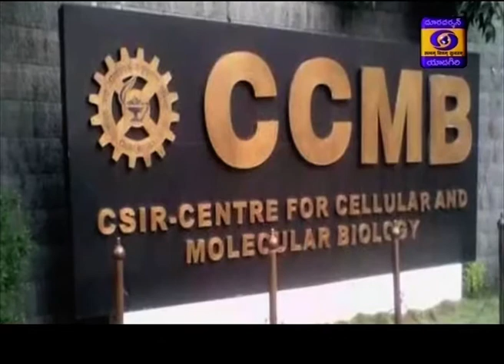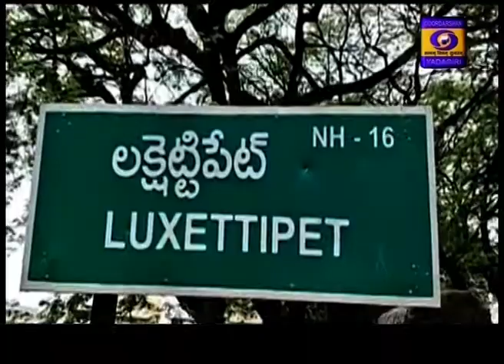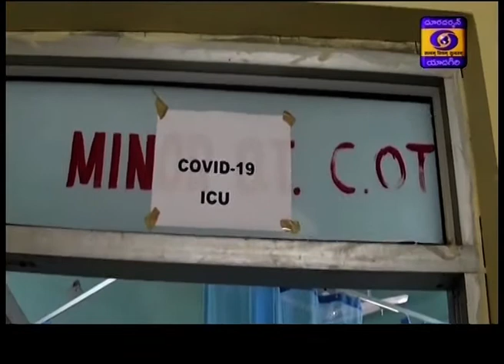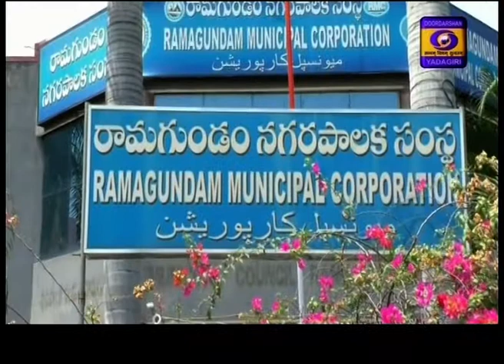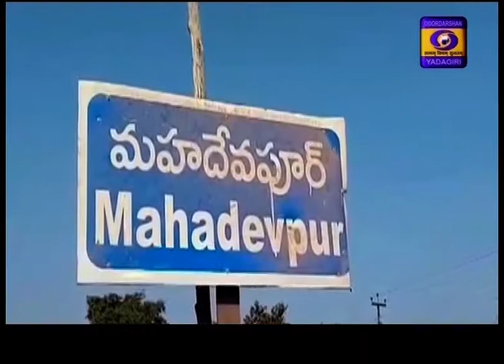Telugu News Dt:25-03-2020, Hrs 21:00